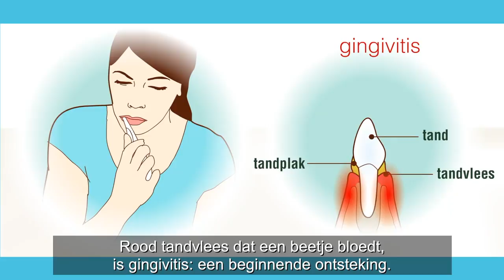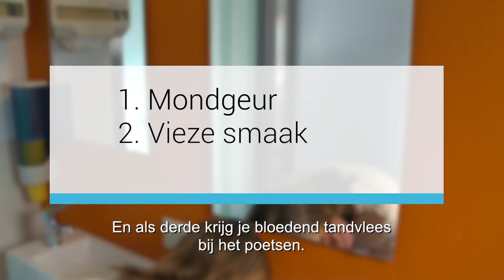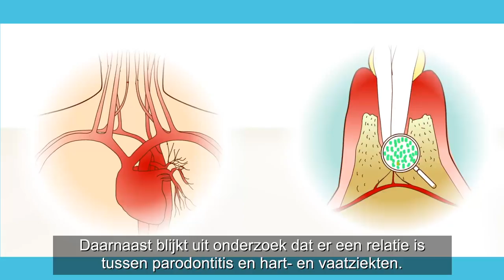Parodontitis: ontsteking van je tandvlees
Parodontitis is chronische ontsteking van het tandvlees. De tandarts kan je helpen dit zo veel mogelijk onder controle te krijgen. Hoe zit dat?